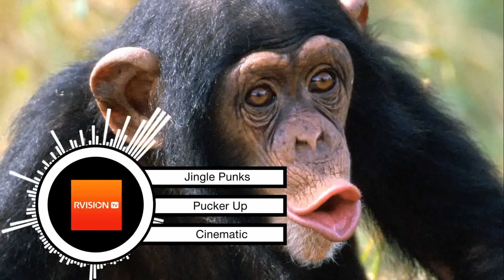Jingle Punks: Pucker Up / Поцелуйчик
Genre: Cinematic
Mood: Dramatic

Жанр: Киномузыка
Настроение: Драматично